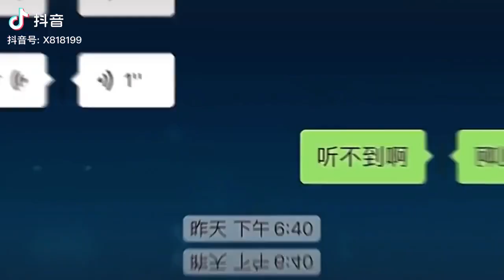友情提示：请不要随意拨打119占用公共资源＃小孩子的迷惑行为＃消防员＃这谁顶得住啊